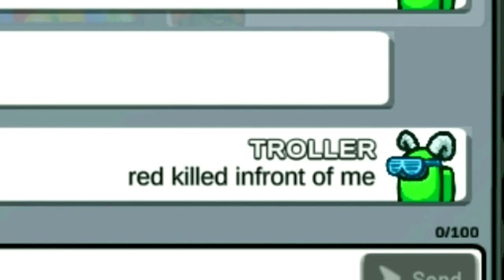Among Us Hide And Seek: Impostor is Swordsman | Hide N Seek Mode Funny Moments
Among Us Hide And Seek: Impostor is Swordsman | Hide N Seek Mide Funny Moments

Among Us Hide N Seek Mode:
- Tired of the same old Among Us gameplay? Try out Hide N Seek mode! In this custom game mode, impostors must hunt down the crewmates in the dark while they try to complete tasks. It's a thrilling twist on the classic game that's sure to keep you on the edge of your seat.

Among Us Funny Moments:
- Laughter is the best medicine, and these Among Us Funny Moments are sure to cure what ails you. From unexpected kills to hilarious reactions, these moments are sure to make you laugh out loud.

Among Us Classic Mode:
- Sometimes, the original is still the best. Among Us Classic Mode is the tried-and-true gameplay that made the game a hit. Work together with your crewmates to complete tasks while trying to identify the impostor. It's a classic for a reason.

Wanna Play With Us and Participate in Upcoming Videos?